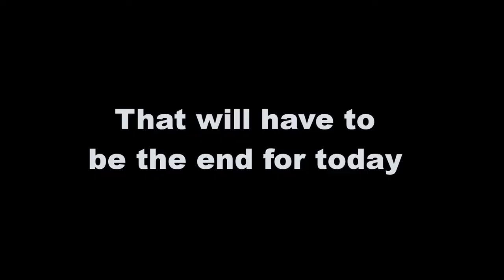Trading my fav adopt me pet